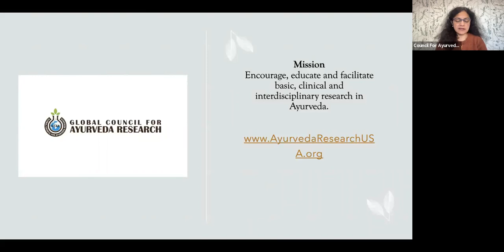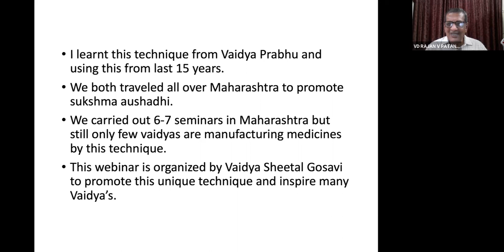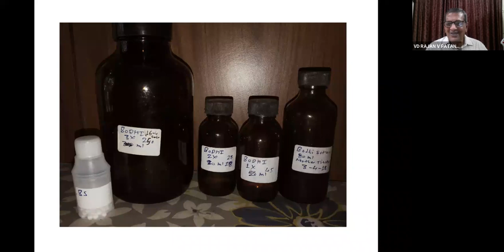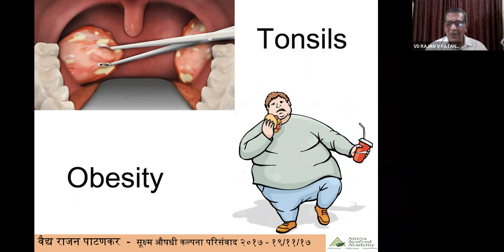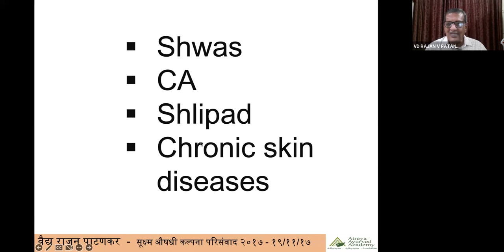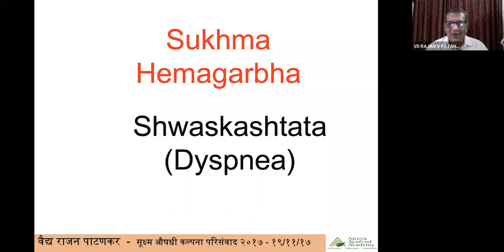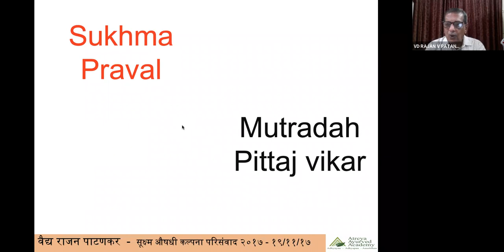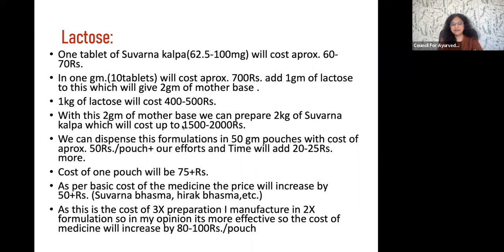Understanding Sukshma Aushadhi nano medicine by Vd Rajan Patankar